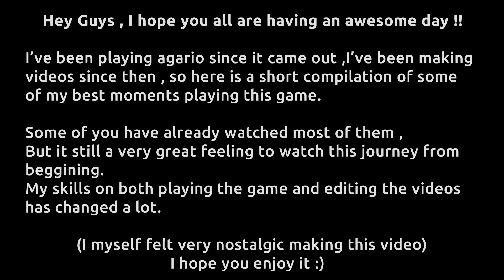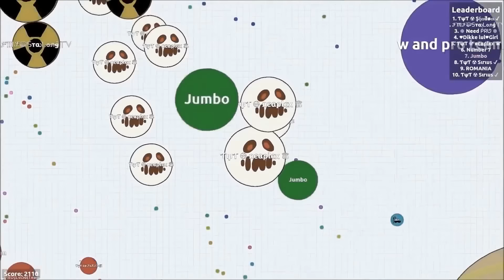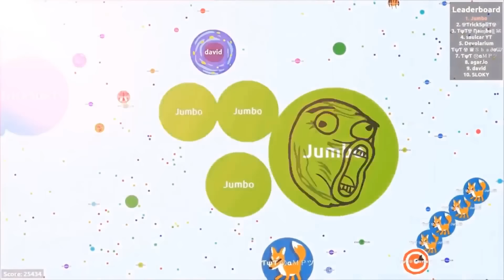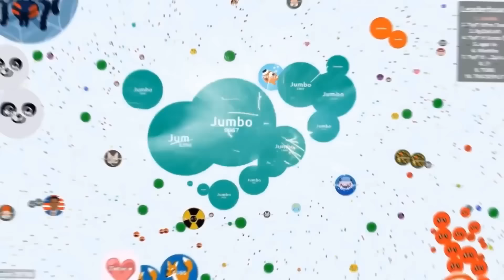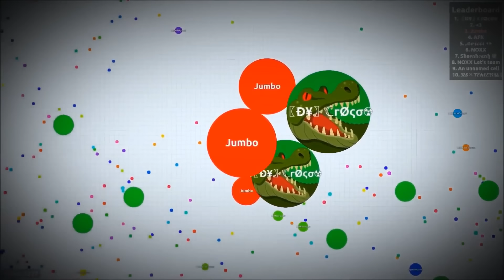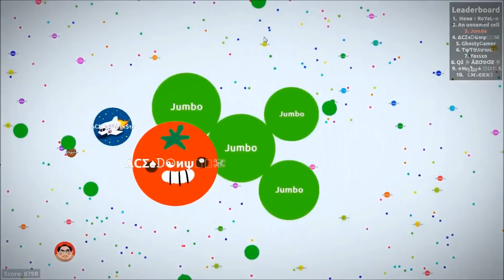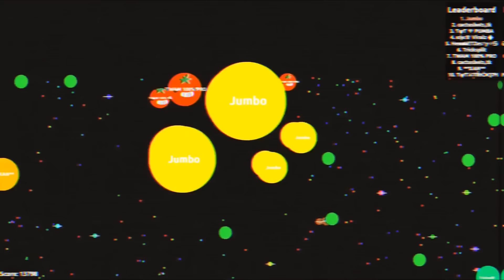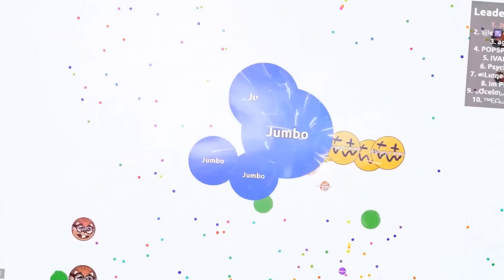LEGENDARY DESTROYING TEAMS - JUMBO BEST MOMENTS IN AGARIO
Hey guys , I hope you all are having an awesome day !!
I've been playing agario since it came out , and I've been making videos since then , so here is a short compilation of some of my best moments playing this game.
Some of you have already watched most of them ,
But it still a very great feeling to watch this journey from the beginning.
My skills on both playing the game and editing the videos has changed a lot .

I myself felt very nostalgic making this video .
I hope you guys enjoy it too :)